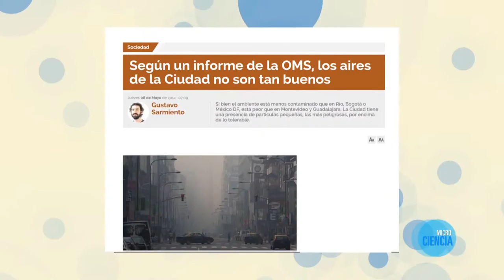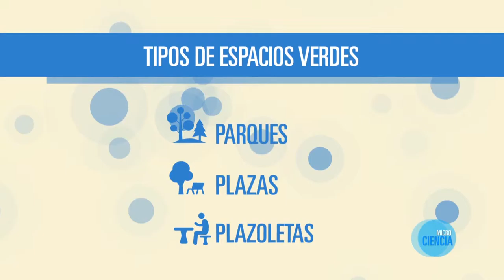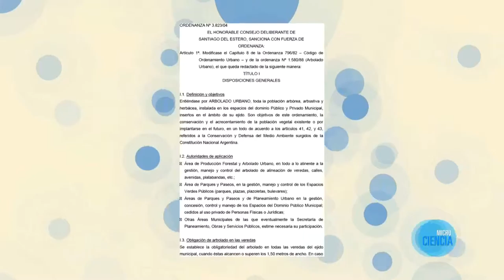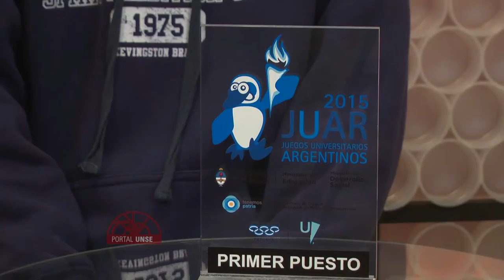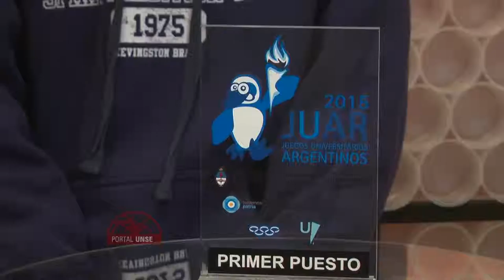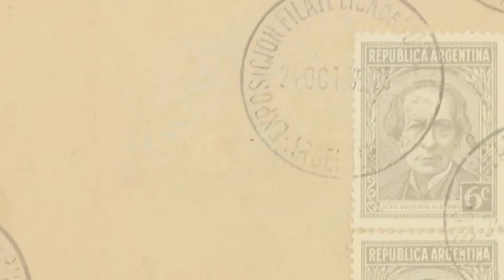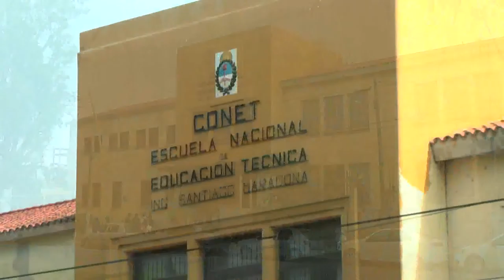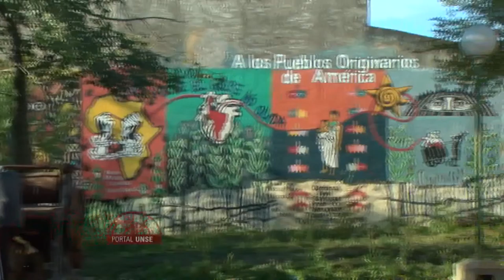PORTAL UNSE 18-07-15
EN ESTE PROGRAMA PRESENTAMOS LOS SIGUIENTES TEMAS:

* MICROCIENCIA: MICRODOCUMENTAL CIENTÍFICO  SOBRE LAS INVESTIGACIONES QUE SE REALIZAN EN LA UNSE: LOS ESPACIOS VERDES EN LA CIUDAD.

* NOTA DE LA SEMANA: ENTREVISTA AL INGENIERO RUBÉN CORBALÁN Y A LOS GANADORES DE LOS JUEGOS UNIVERSITARIOS 2015, EN EL RUBRO AJEDREZ.

* POSTALES SANTIAGUEÑAS: MICRO CULTURAL SOBRE LA HISTORIA Y ARQUITECTURA DE LA ESCUELA DE BELLAS ARTES JUAN YAPARÍ DE LA CIUDAD CAPITAL.